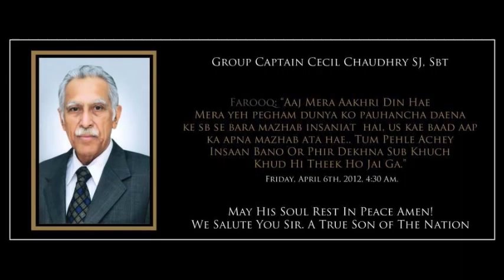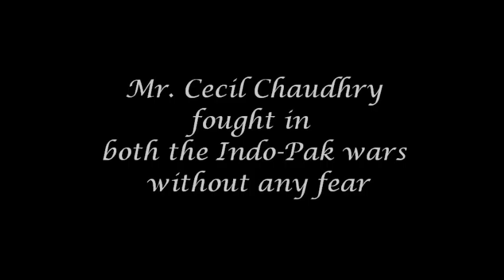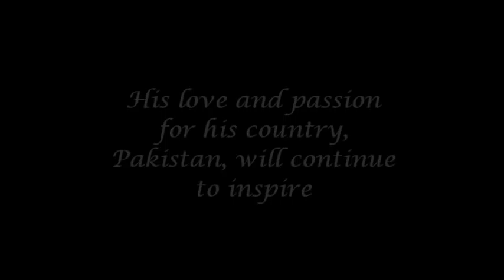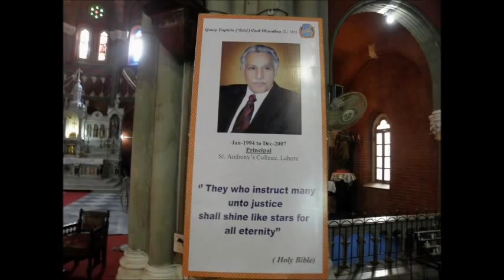Remembering Cecil Chaudhry.wmv